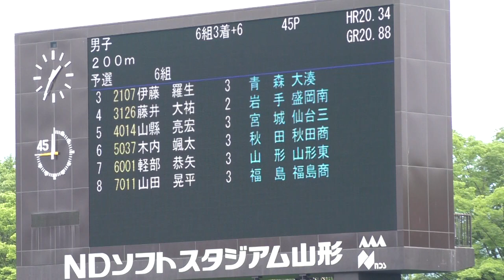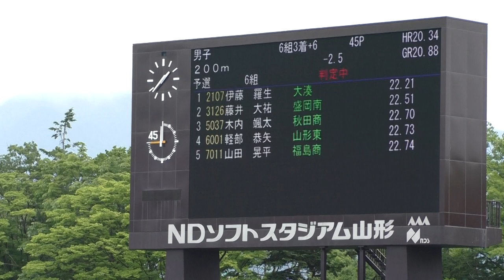2017 東北高校陸上 男子 200m 予選6組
2017年6月18日（平成29年）
第72回 東北高等学校陸上競技大会
男子 200m 予選6組

風:-2.5
順位　ﾚｰﾝ　　   氏   名　　　　　　  所    属　　　記録　ｺﾒﾝﾄ
　1　　3　　伊藤　羅生　　(3)　青森　大湊　　22.21　Q
　2　　4　　藤井　大祐　　(2)　岩手　盛岡南　22.51　Q
　3　　6　　木内　颯太　　(3)　秋田　秋田商　22.70　Q
　4　　7　　軽部　恭矢　　(3)　山形　山形東　22.73
　5　　8　　山田　晃平　　(3)　福島　福島商　22.74
　6　　5　　山縣　亮宏　　(3)　宮城　仙台三　22.78